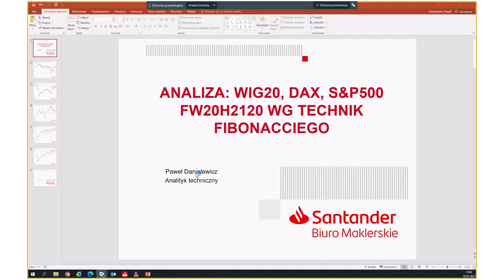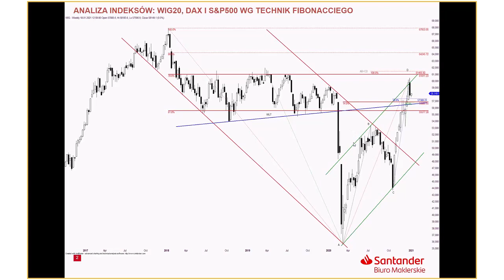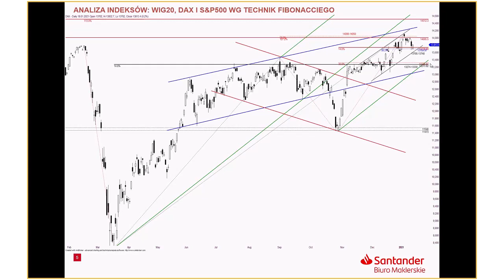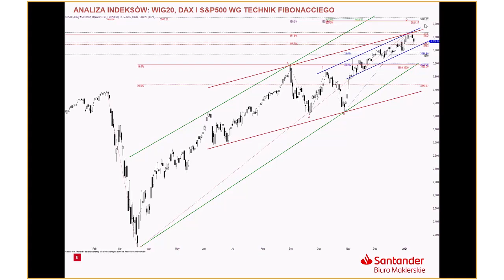Analiza WIG20, DAX i S&P500 - 18.01.2021